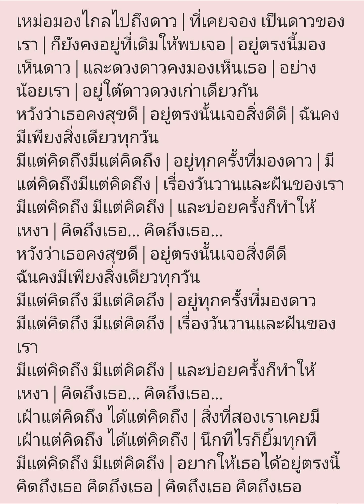มีแต่คิดถึง